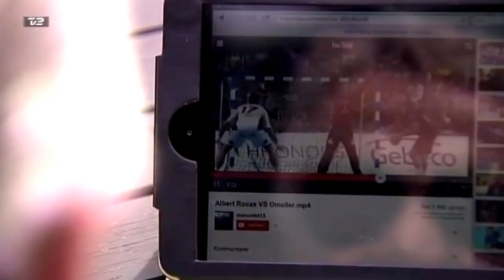KIF KK henter spansk stjerne i Barcelona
Den danske håndboldliga bliver efter al sandsynlighed beriget med en af verdens bedste fløjspillere de kommende sæsoner. KIF Kolding København er tæt at skrive kontrakt med Albert Rocas, der i øjeblikket er holdkammerat med danskeren Jesper Nøddesbo i den spanske storklub FC Barcelona.